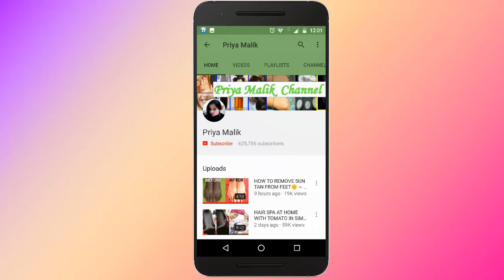Hair Regrowth - Prevent Hair Thinning , Hair Fall -100% Natural Hair Loss Treatment | Priya Malik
Today's In this video ,I am sharing 100% Natural Hair Loss Treatment which Cure Baldness, Hair Loss, Alopecia and helps to Regrow Hair .
This is most effective HOME REMEDIES FOR ALOPECIA,BALDNESS,HAIR LOSS. Home remedies are 100% natural and organic, there is no side effect. which helps to cure Alopecia, Baldspots, Bald patches or baldness naturally.

Green Gram

Fenugreek seeds

Kalonji Oil/ Blackseed oil

How to Get Rid of Head Lice Fast Naturally|| Best Home Remedies for Removing of Lice from Hair